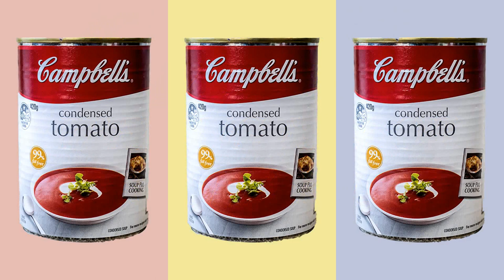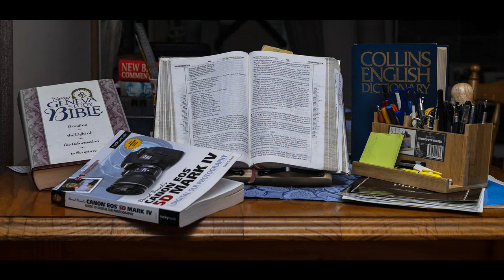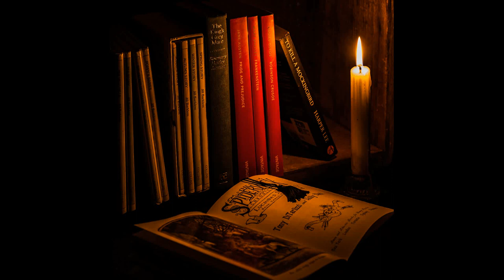Devonport Camera Club 2022 MDC WINNERS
A compilation of images submitted by the Devonport Camera Club members for the eleven set subject Monthly Digital Challenges.  This video highlights the first, second and tenth place getters,